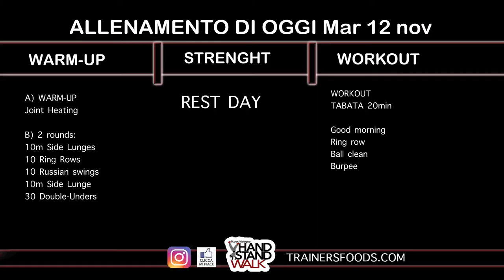Allenamento Mar 12 nov TABATA WORKOUT 20 minuti, ma non saltare il riscaldamento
L’ allenamento del giorno prevede. Un riscaldamento completo delle articolazioni, più 2 giri per la preparazione al workout. Come puoi vedere oggi facciamo il tabata training, lo conosci? Si tratta di un protocollo (HIIT) che si basa sul tempo, 20 secondi di esercizio e 10 secondi di recupero. Occhio agli esercizi ALLENATI BENE.
The training of the day foresees A complete heating of the joints, plus 2 laps for preparation for the workout. As you can see today we do the tabata training, do you know it? It is a protocol (HIIT) which is based on time, 20 seconds of exercise and 10 seconds of recovery. Keep an eye out for the TRAINED GOOD exercises.

A) WARM-UP
Joint Heating

B) 2 rounds:
10m Side Lunges
10 Ring Rows
10 Russian swings
10m Side Lunge
30 Double-Unders

WORKOUT
TABATA 20min

Good morning
Ring row
Ball clean
Burpee